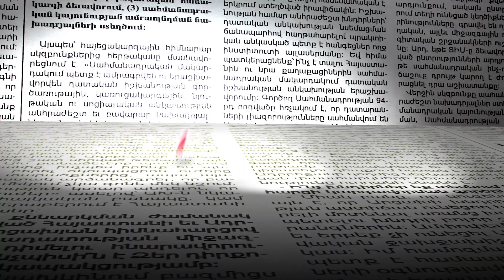Անուշկա Մարգարյանը՝ դադարի, ցանկալի կերպարի եւ անձնական կյանքի մասին